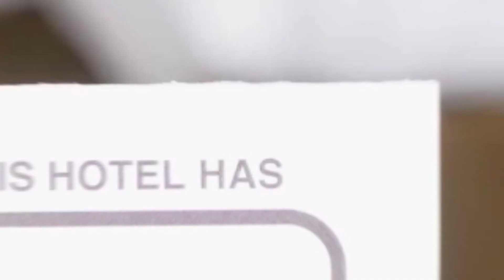Apartament Alba ca Zapada hotel review | Hotels in Sinaia | Romanian Hotels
Apartament Alba ca Zapada hotel video review. Hotels in Sinaia, european 3 stars hotels.